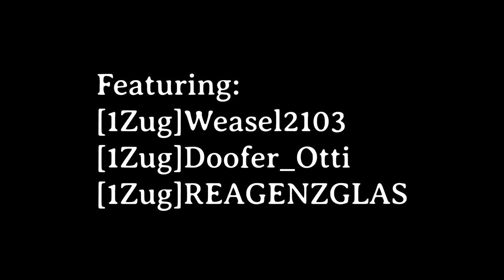Lever Action GVT 45-70 - Battlefield 2042 - Erster Zug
The Lever Action GVT 45-70 is just about the most satisfying weapon to use in Battlefield 2042. It reminds me of how I feel in Battlefield 1 using the Martini-Henry lever action rifle: a single, quick shot bringing an enemy down from a distance.

Perfect for anti-sniper action, more tricky in close range, so I have a good quick pistol at the ready.

Here's a few highlights of the GVT 45-70 in action in Conquest on Hourglass and Breakaway.

As always my Erster Zug squad mates help me play better, and I thank them. Featuring [1Zug]Weasel2103, [1Zug]Doofer_Otti and [1Zug]REAGENZGLAS.

- [1Zug]Phragmites